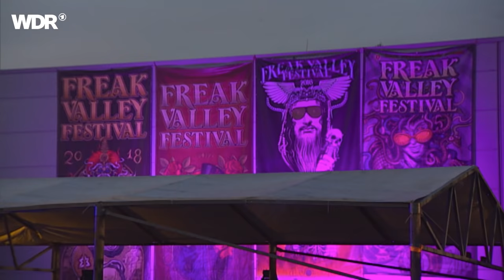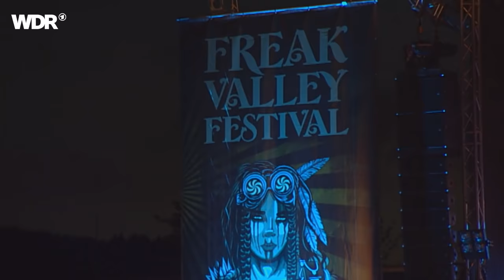Wolfmother live | Rockpalast | 2019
Setlist:
1. Gypsy Caravan 00:00:00
2. Woman 00:04:00
3. White Unicorn 00:08:12
4. Colossal 00:14:34
5. New Moon Rising 00:20:27
6. Apple Tree 00:28:19
7. Mind's Eye 00:32:34
8. White Feather 00:37:52
9. Dimension 00:41:10
10. Vagabound 00:49:45
11. California Queen 00:52:56
12. Pyramid 00:57:26
13. Spanish Rose 01:02:40
14. Joker & The Thief 01:07:31

Besetzung
Andrew Stockdale - vocals, guitar
Brad Heald - bass
Lachlan Doley - keyboards
Hamish Rosser - drums

Eigentlich machen Wolfmother nicht viel anders als ihre Vorbilder. Wenn die Band um Sänger und Gitarrist Andrew Stockdale allerdings ihren Helden huldigt und für Bands wie Black Sabbath, Aerosmith, Led Zeppelin und AC/DC den roten Songteppich ausrollt, zeichnet sie allerhand aus. Frisch wie der junge Morgen pumpen Wolfmother viel Energie in traditionelle Klangkessel.
Sie sind zu jung, um ihre großen Vorbilder aus den 1970er-Jahren live miterlebt zu haben. Aus dem Schicksal der etwas späteren Geburt haben Wolfmother, gegründet 2000 in Sydney, das Maximale rausgeholt. Angetreten mit dem Vorhaben, Rocksongs für Stadion zu schreiben, huldigen Wolfmother ihren musikalischen Helden mit einer Extraportion Energie. In Songs wie „Victorious“ und „Woman“ (der 2006 bei den „Grammy Awards“ den Preis in der Kategorie „Beste Hard-Rock-Darbietung“ gewann) schimmert der Geist von Bands wie Led Zeppelin, Black Sabbath, Aerosmith und AC/DC deutlich durch. Was Wolfmother bei ihrer Interpretation von Hard Rock auszeichnet, ist der unbedingte Druck, mit dem sie traditionelle Klangkessel neu betanken.
Diesen Druck halten Wolfmother auch bei ihrem Song „Joker & The Thief“ aufrecht, der 2006 als Single veröffentlicht wurde und seitdem eine besondere Geschichte aufweist. Das Lied, zu dem Andrew Stockdale durch „Thunderstruck“ von AC/DC inspiriert wurde, bekam sowohl im Sportbereich als auch in Filmen und der Werbung besondere Aufmerksamkeit. In der National Hockey League findet der Song bei den Chicago Blackhawks als Musik für die Auszeit Verwendung; in der Fußball-Bundesliga spielte ihn der FC Freiburg als Einlaufmusik. Zudem war „Joker & The Thief“ in den Filmen „Jackass: Nummer Zwei“, „Shrek der Dritte“ und „Hangover“ zu hören und diente als musikalische  Untermalung einer TV-Werbung für die Spirituose „Jägermeister“.
Kontinuität und Konstanz ist nicht unbedingt die Kernkompetenz von Wolfmother. Die Band hat etliche Besetzungswechsel hinter sich, auch neue Musiker kriegen sich zuverlässig in die Haare, und mitunter gibt es jahrelang kein neues musikalisches Lebenszeichen. Dass mit Wolfmother trotzdem weiter zu rechnen ist, macht Mastermind Andrew Stockdale aber immer wieder in Interviews klar. „Es gibt nichts Schöneres als den Moment, wenn man nach einer großartigen Show im Backstage-Bereich wieder runterfährt. Das ist unbeschreiblich“, so der einzige Musiker aus der Urbesetzung. „Man ist noch voller Adrenalin. Und vor dem geistigen Auge ziehen noch einmal die Bilder von tanzenden und sich gut fühlenden Menschen vorüber. Das kann man mit nichts auf der Welt vergleichen.“